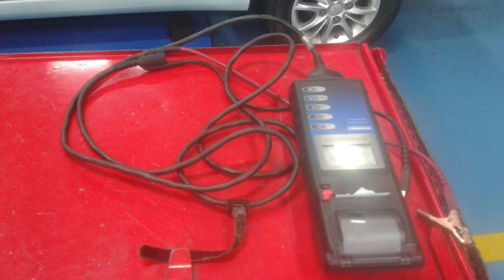Pelatihan Dari PT. Daihatsu Motor